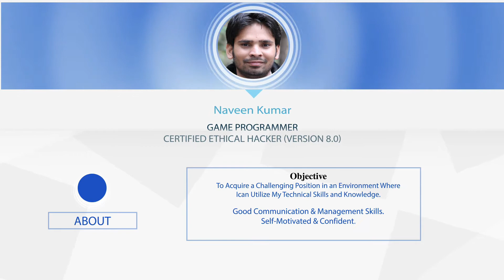Introduction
Self Introduction